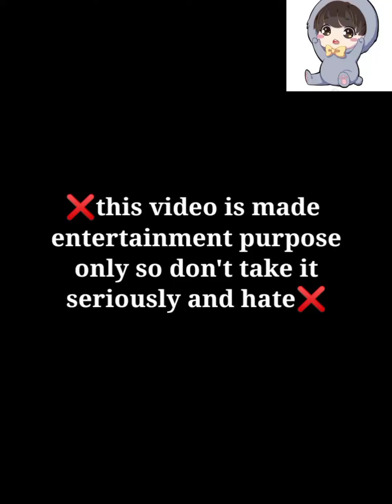bts imagine : when they😍 pushed you in the bed during an arguments ❤️🥺 /